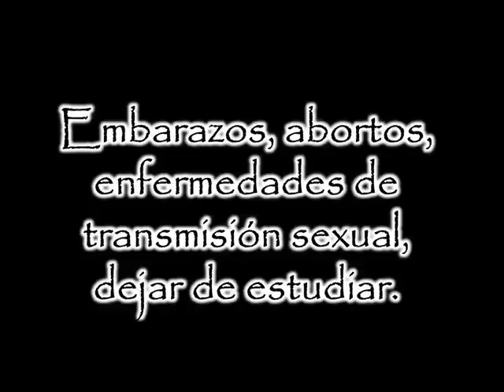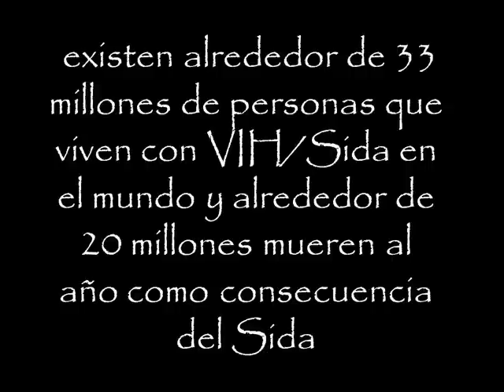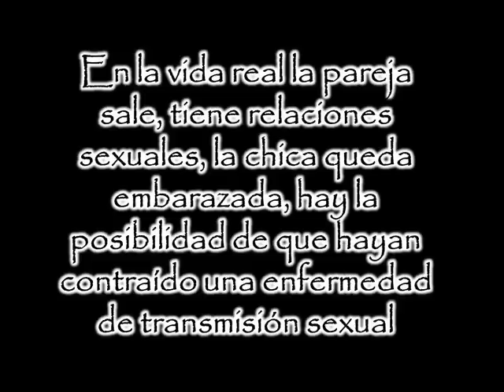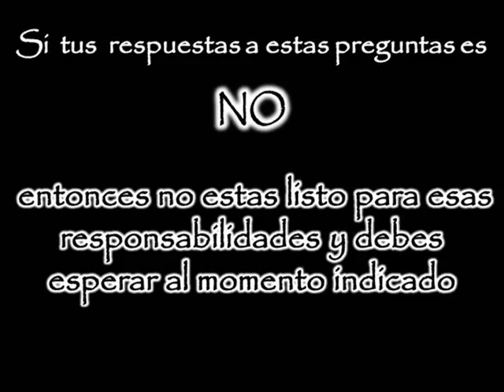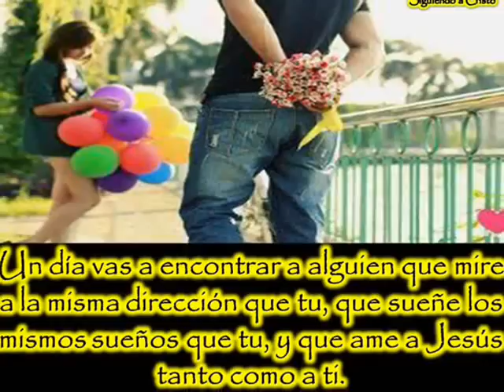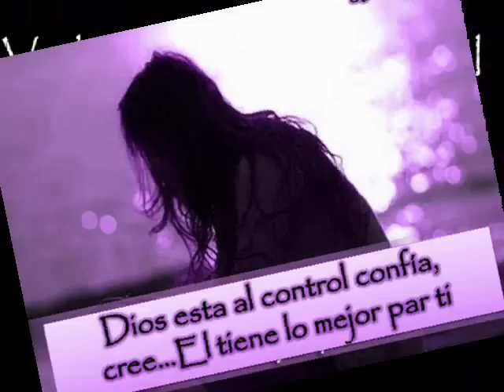NOVIAZGO parte #1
AQUI LES DEJO EL LINK DEL VIDEO NOVIAZGO 2 PARTE
VÍDEO CRISTIANO
VISITA MI PAGINA DE FACEBOOK Siguiendo a Cristo: